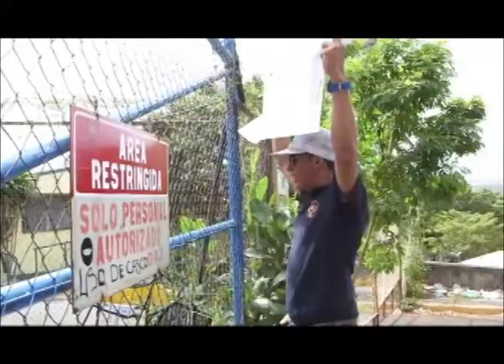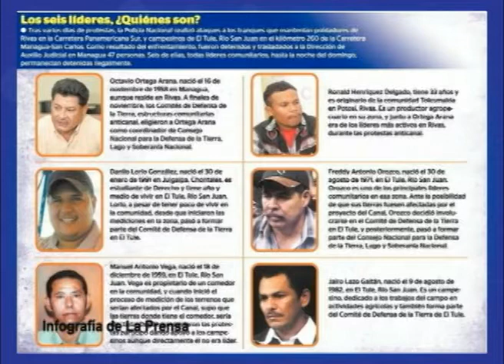CPDH denuncia presencia de oficiales en zona de protesta contra Canal